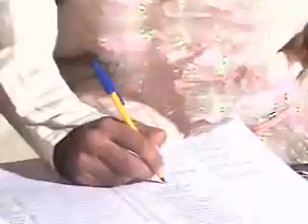Asifa's Nikkah Movie